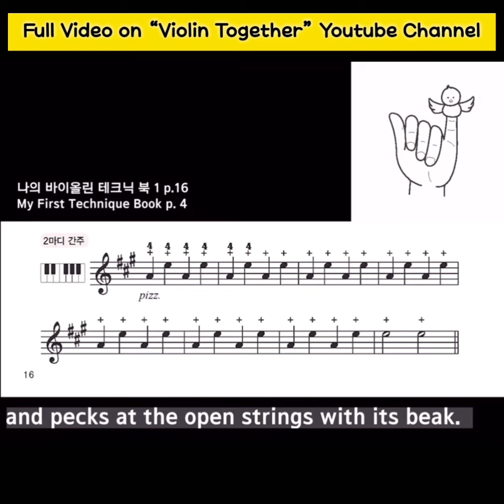Tip to train for the 4th Finger/4번 손가락 훈련하는 방법